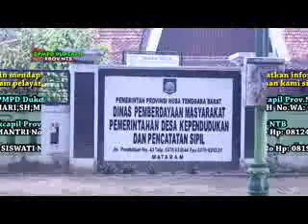IKLAN HIMBAUAN KADISDPMPD DUKCAPIL PROV NTB DR ASHARI SH MH